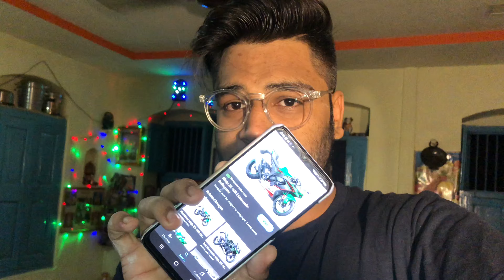I Showed my crush 😻❤️❤️ // Daliy Vlogs//govindkapoorvlogs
Indore ki public aa rahe hai jaldi he